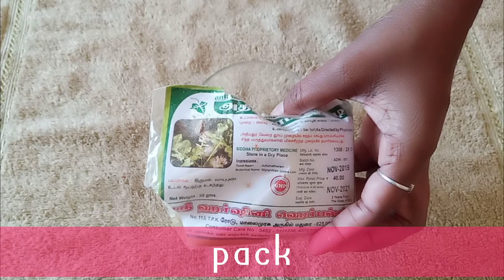Tomato Skin Lightening & Instant Brightening Facial get Glossy Glass Skin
Dear friends

My Another youtube channel for baby care

Our channel best videos
Lot of use full videos there watch and sbscribe

Frds check my channel for more intrested videos